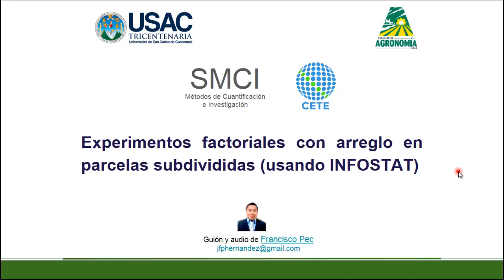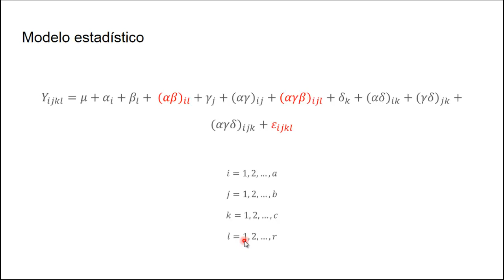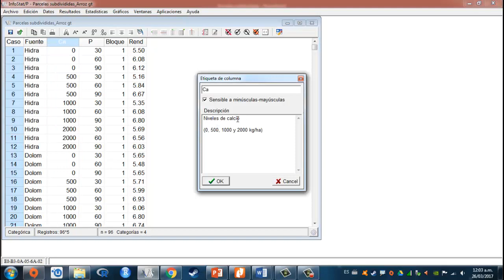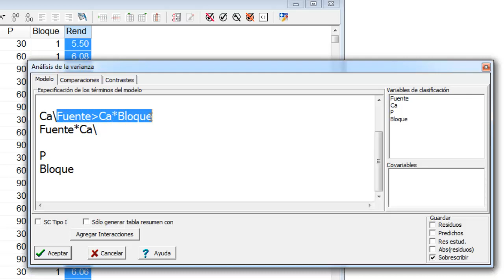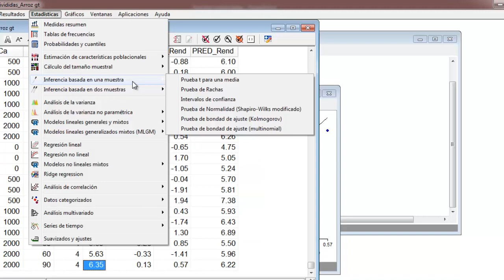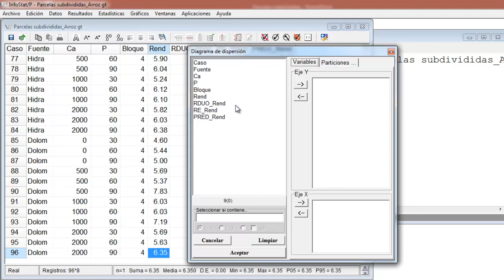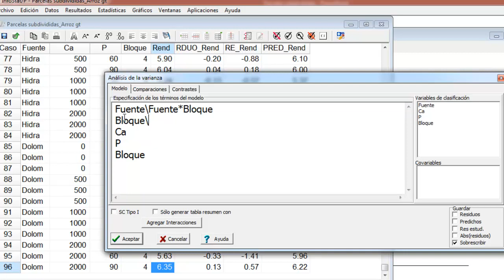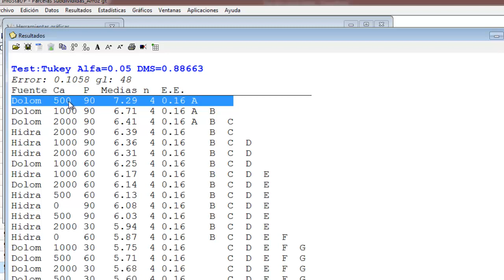Análisis de experimentos trifactoriales con arreglo en parcelas subdivididas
Análisis de experimentos trifactoriales con arreglo en parcelas subdivididas usando Infostat